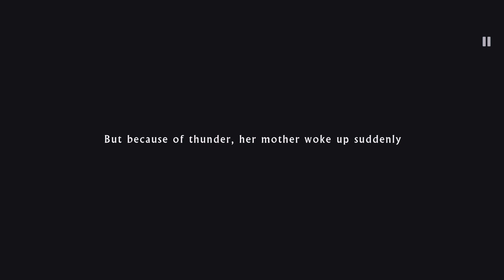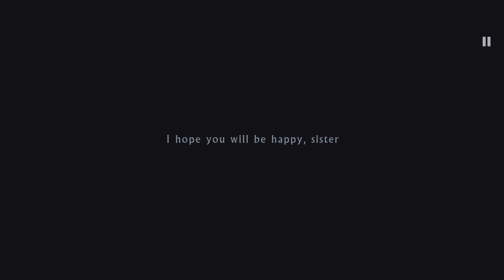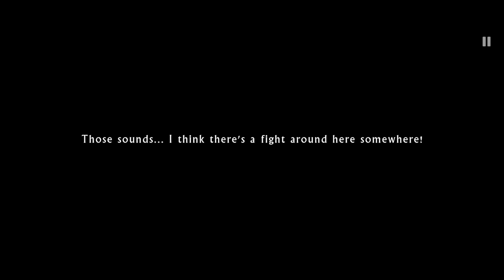WildCraft story mode Looking for Own Way | Chapters 1-11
This is a story about a girl who herself chooses her love, destiny and path. She travels the world with her boyfriend, trying to find home and happiness.